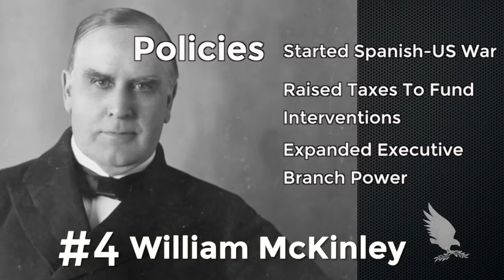Who Were The Worst US Presidents?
→10 Reasons Bruce Lee was a Superhuman: Entertaining and .

Chris Hayes and guests pick their choice of the worst president ever. Go to / and pick from 4 of the worst.

Who were the worst US presidents in history from a libertarian perspective of economic freedom and personal liberty?

These are my opinions. If you have different ones, don't dislike.